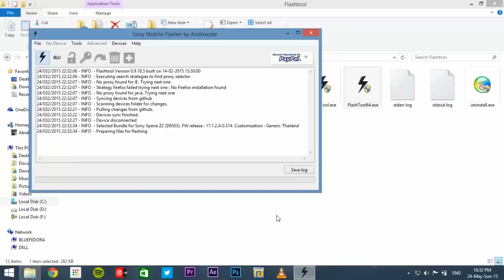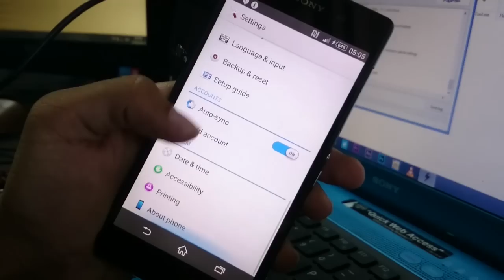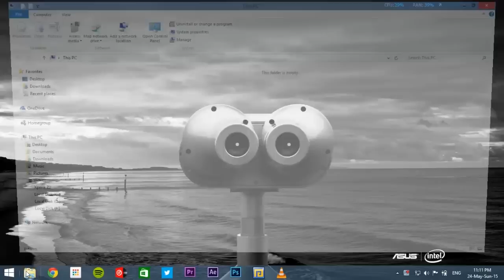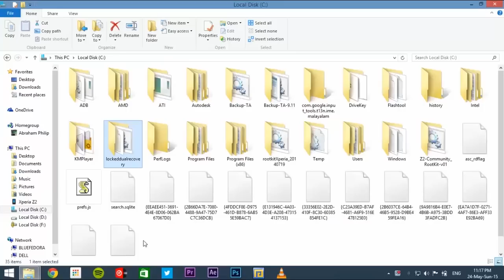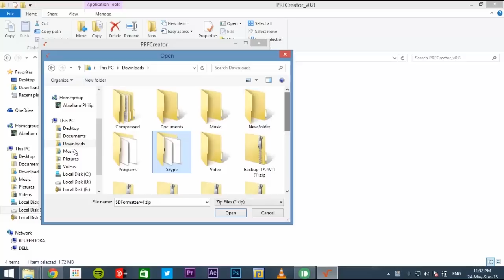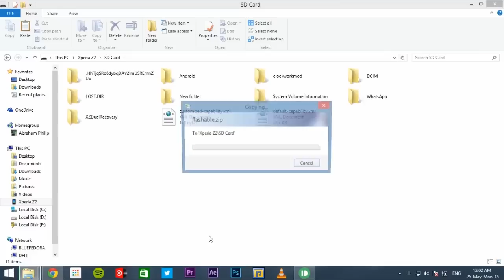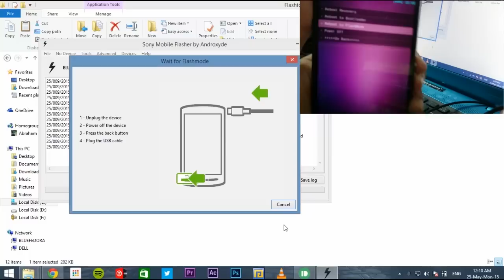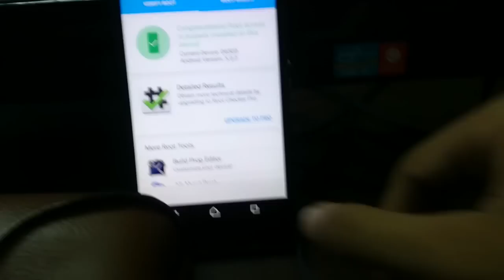Root Xperia Z2 Z3 Z3+ Without Unlocking Bootloader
Root Xperia Z2 D6502, D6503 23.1.A.1.28
or other xperia series running Lollipop 5.0.2 Firmware Plus Recovery Without Unlocking Bootloader

Music